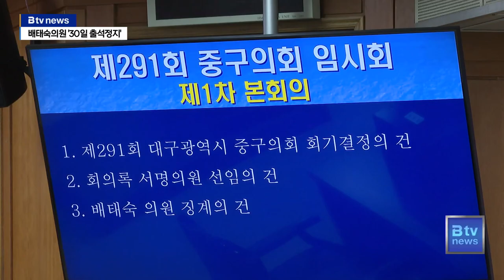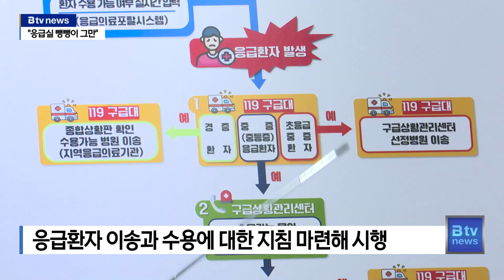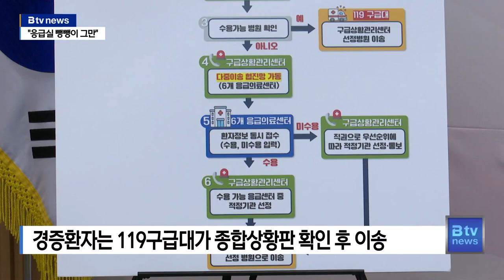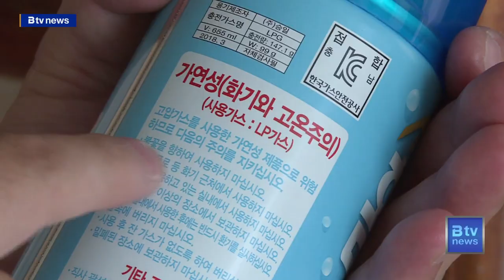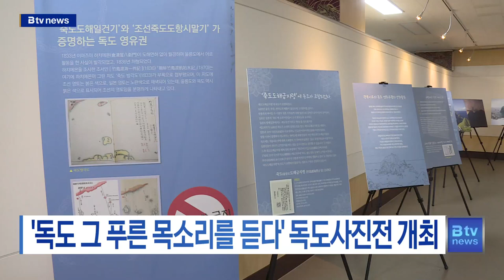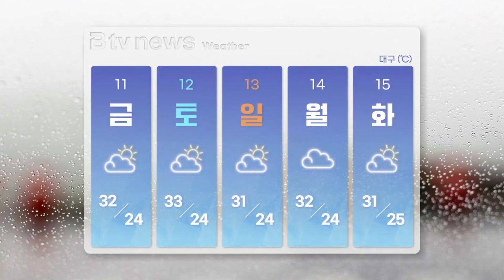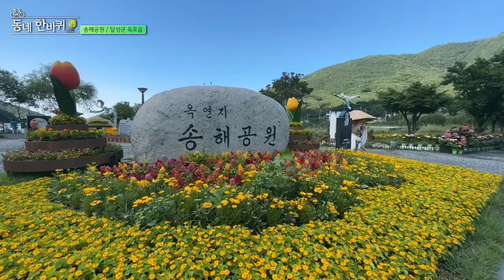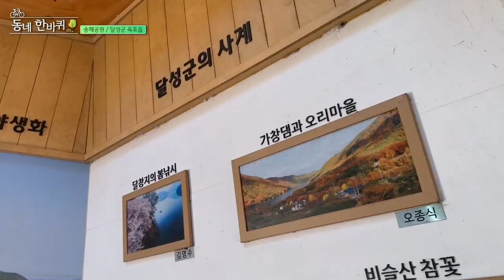2023년 08월 10일 (목) B tv 대구뉴스 (풀영상)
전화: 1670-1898